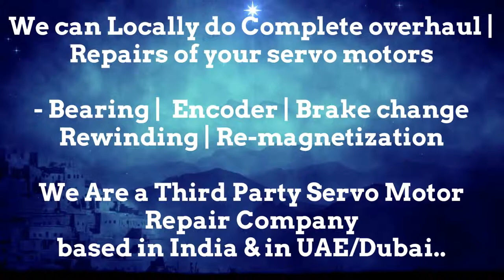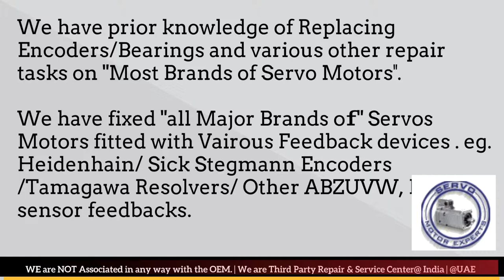Jyoti Siemens,servo motor encoder types,servo encoder repair,Siemens Servo motor encoder alignment